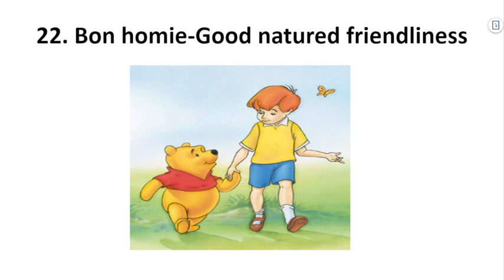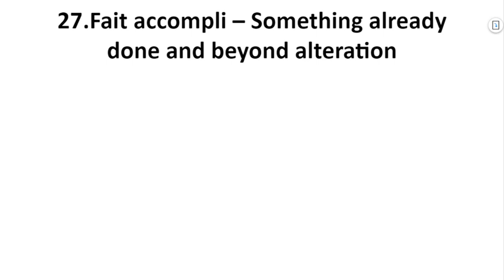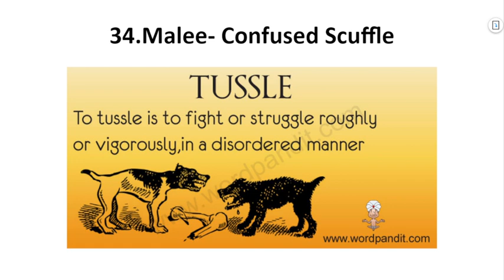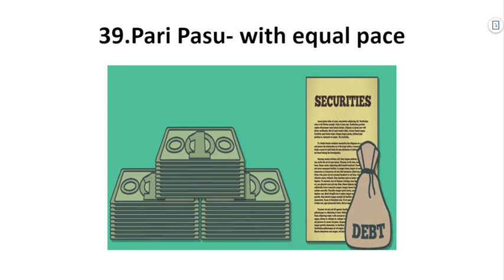11 & 12th English Short Video | Foreign words 2 | Bright Academy Prakash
Exam Tips